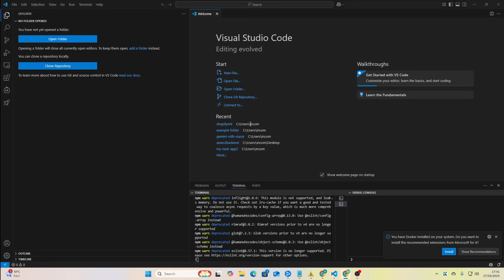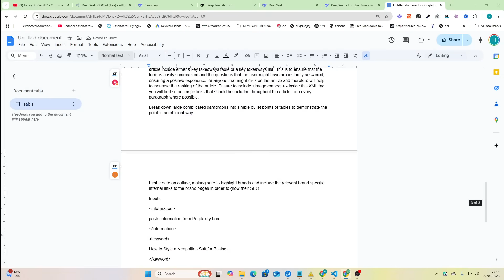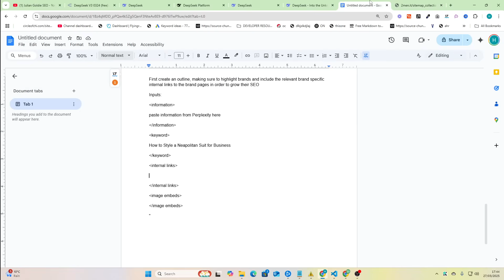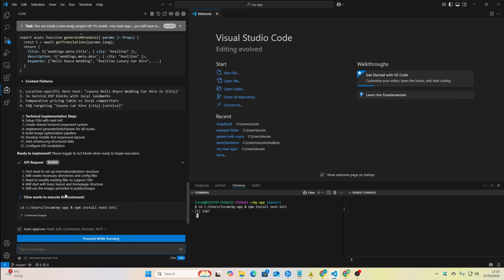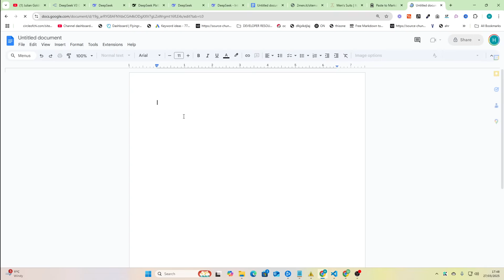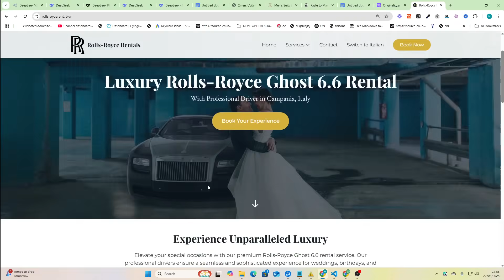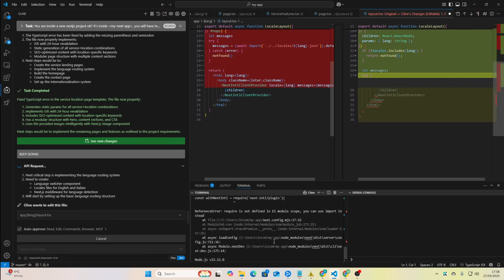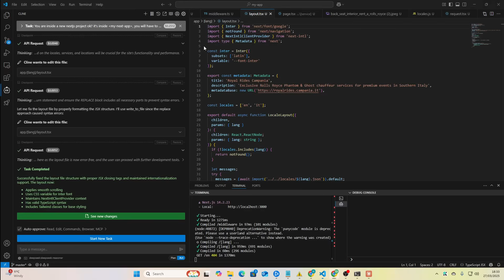🤯 NEW DeepSeek V3.1: BUILD ANYTHING for $0.10!!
Tired of Claude Sonnet 3.7 costs, and the unreliability (and soon to be high costs) of Google Gemini 2.5?

DeepSeek v3.1 is the alternative you've been waiting for! The new V3.1 reasoning and Chat models are performing ALMOST as well as these other models, and almost completely for free

This video does a comparison between Claude Sonnet 3.7 using CLINE and the Latest DeepSeek model V3.1 to see whether or not the new DeepSeek model is worth your time

IT'S INCREDIBLY SLOW, IT'S FRUSTRATING, IT MAKES MISTAKES, but it will be the cheapest model for a very long time - so I will build some working SOPs to use directly with it, and post them to my Skool

Hamish